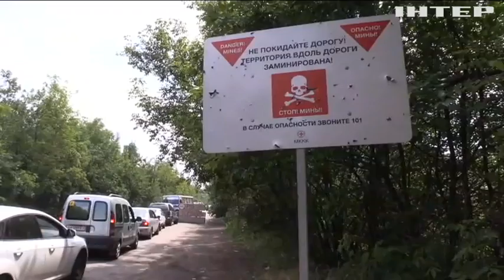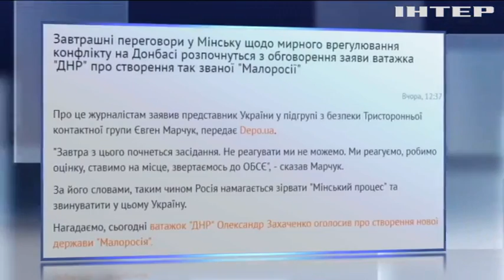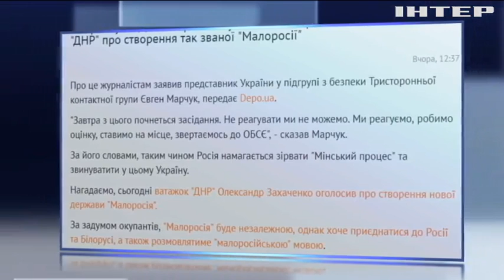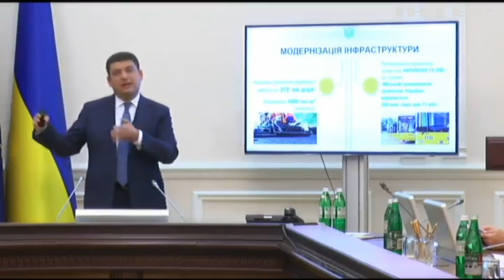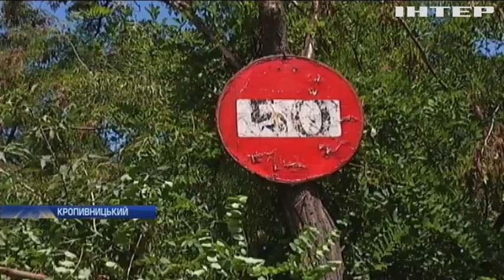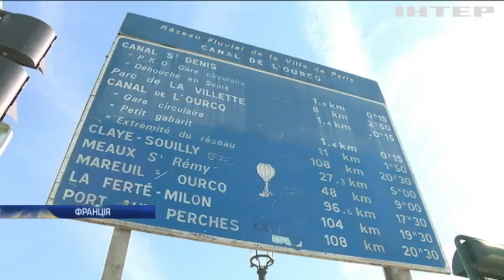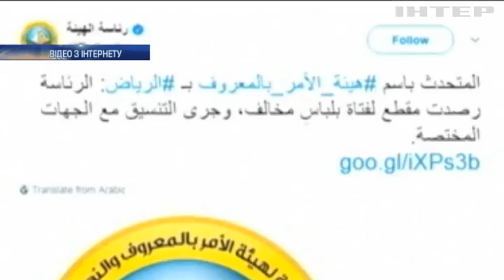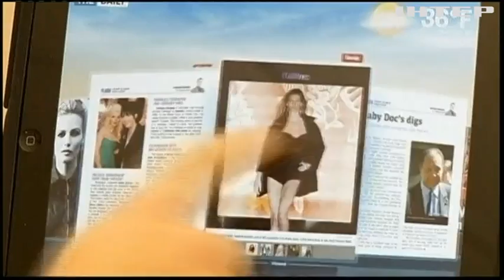Новости, выпуск за 12:00, 19 июля 2017 года